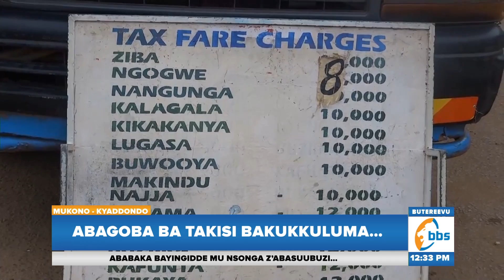E Mukono Abagoba Ba Takisi Bakukkuluma… Tebalaba Ku Basaabaze